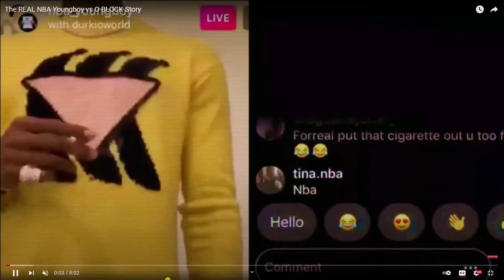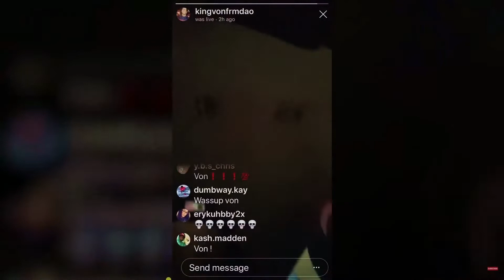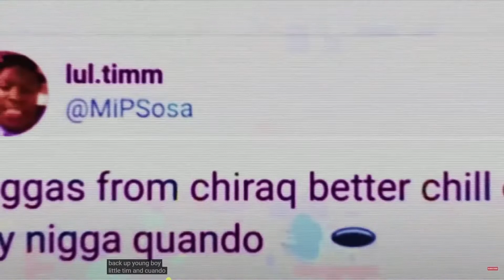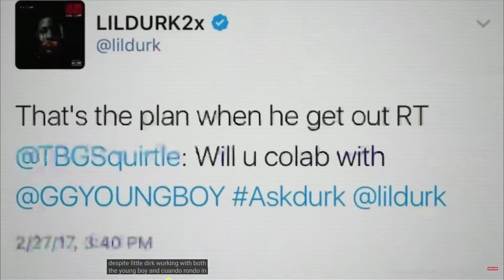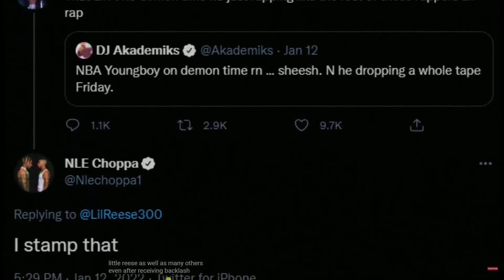NBA Youngboy Vs O BLOCK REAL Story Explained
Hello , we are a Youtube channel that loves music, We are hoping to grow our fan base and bring everyone enjoyment with our content.
We Appreciate All Of The Love & Support!